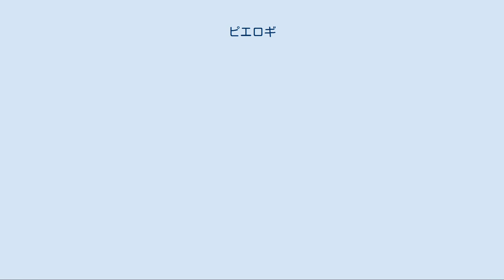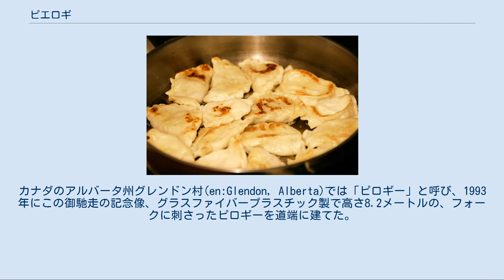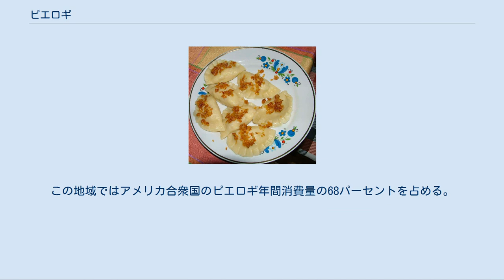ピエロギ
ピエロギ（波: pierogi）は、様々な具を詰めたダンプリングまたは膨らまない生地を、茹でてまたは焼いて作る東ヨーロッパ周辺の料理である。
このダンプリングは、スラブ諸国（ロシア、ポーランド、スロバキア）やバルト諸国(ラトビア、リトアニア)で人気のある料理で、ピエロギとヴァレーヌィクはウクライナ、ポーランド、スロバキアの国民食とされている。
 ピエロギには多くの別名（ピェロギ、ペロギ、ペローギ、ピロギ、ピローギ、ピロゲン、プローギ）があり、いずれも「ロ」にアクセントがある。
 ピエロギの起源をたどるのは難しい。
ダンプリングはユーラシア大陸全域で見られるが、「ピエロギ」という特定の名前、および スラヴ祖語の「pir」（祝祭の意味）を持つ西および東スラヴ語群における様々な同根語　は、近代の国民国家と標準語に先行して、スラヴ諸国で共通であるが、多くの国では「パイ」を意味している。
東スラヴ語群のベラルーシ人、ロシア人、ウクライナ人、西スラヴ語群のポーランド人、スロバキア人、およびバルト人、ラトビア人、リトアニア人はこの料理を食べるが、別の名前の場合がある（例えば、ベラルーシではkalduny、リトアニアではコルドゥーナイ（koldūnai））。
東ヨーロッパでは、この料理の一種を、「茹でること」の語から派生した名前で知られる（ロシア語でварить（varit ヴァリーチ）、ウクライナ語でварити（varyty））。
これらにはベラルーシ、ラトビア、ロシア、ウクライナのヴァレーニキ、ワレニキ、ヴァレーヌィク（варэнiкi、vareņiki、варе́ники、варе́ники、「茹でたもの」を意味する形容詞varenyyより）も含まれる。
 イタリアのラビオリ、トルテリーニ（トルテッリーニ）、アシュケナジムのクレプラハと酷似している。
トルコ、ザカフカジエ、中央アジアでは生地に丸く肉を詰めた料理がマントゥ (Manti (dumpling)) 、ヒンカリ (Khinkali) 、チュチュヴァラと呼ばれる。
東アジアでは、中国のワンタンとチャオズ、日本のギョーザ、モンゴルのボーズ、ネパール/チベットのモモ、アフガニスタンのマントゥ、大韓民国のマンドゥなどの類似した料理がある。
 ピエロギは小さく、一度に多数を供されるため、料理は複数形の名称である。
ポーランド語では、複数形が「pierogi」、単数形が「pieróg」である。
英語では複数形を英国式に「pierogies」と書くことが多い。
 フライパンのピエロギ ピエロギまたはヴァレーニキは、膨らまない生地の半円形のダンプリングで、挽き肉、マッシュポテト、チーズ、ファーマーズチーズ（全乳チーズ）、ブリンザ（羊乳チーズ）、ザワークラウト、キノコ、好みによる他の材料の具を（1種または様々な組合わせで）詰める。
デザート用ダンプリングとしては、サクランボ、イチゴ、キイチゴ、ブルーベリー、モモやリンゴのような新鮮な果物を詰め、種をとったプルーンも使われる。
 ファーマーズチーズと揚げタマネギを混ぜたマッシュポテトが、ポーランドとウクライナで一般的である。
ポーランドではこの種類をピェロギ・ルスキェ（ルシン人のピエロギ）という。
カナダのピエロギで一般的な具は、下ろしたチェダーチーズを混ぜたマッシュポテトである。
 生地を押しのばし、コップで丸く切る。
具を中央にのせて、生地を折り半円形に包む。
ピエロギまたはヴァレーニキは、浮いてくるまで茹でて、水を切る。
場合により、仕上げにバターで揚げる、または焼くことがある。
この料理は、溶かしたバター、サワークリームを添えて、または揚げたベーコン、タマネギ、キノコをふりかけて供される。
デザートの場合、アップルソースがかけられる。
北アメリカのポーランド人の家庭ではメープルシロップを添えることがある。
 スロバキアのブリンゾヴェ・プローギ ハンガリー料理で、ピエロギに相当する料理はデレイェ (derelye) [ˈdɛrɛjɛ]であり、パスタの中にジャムまたは肉を詰める。
この料理は、主に結婚式のような特別な行事のお祝いの食事として食べられる。
 伝統的なスロバキア料理はブリンゾヴェ・プローギである。
これは三日月型のダンプリングで、塩味のブリンザチーズ、または未熟成の凝乳チーズ（トヴァロフ）を詰めることが多い。
 全粒粉の皮を使用した揚げピ...